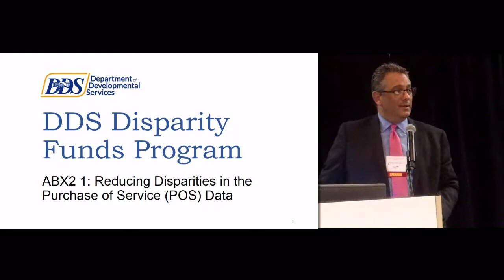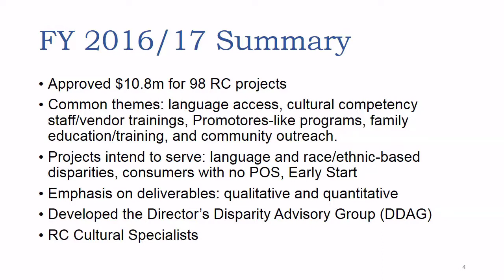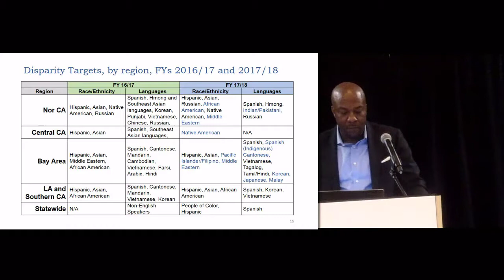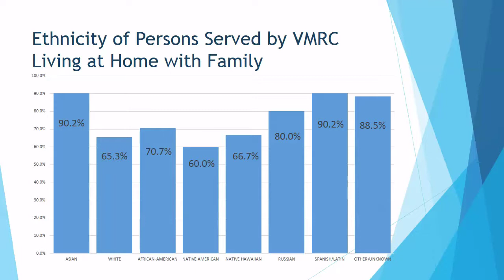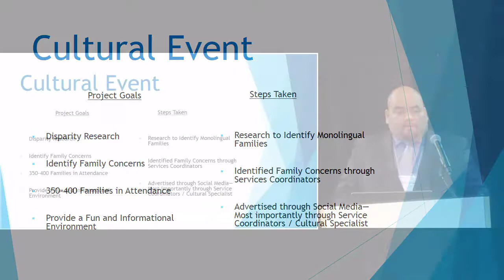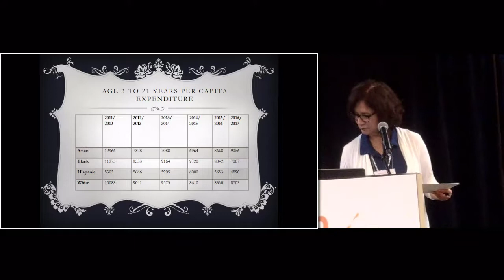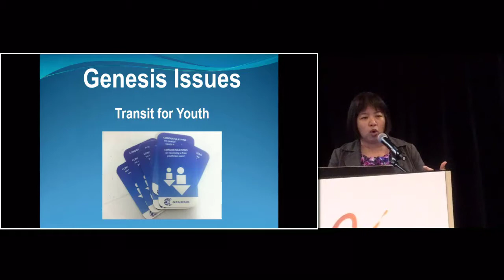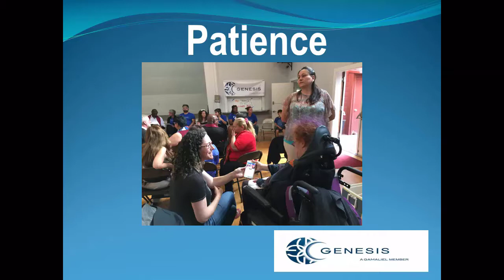A Path Forward on Racial Disparities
Tony Anderson, Moderator, Executive Director, Valley Mountain Regional Center (VMRC); Rapone Anderson, Manager for Regional Centers Branch, Department of Developmental Services (DDS)